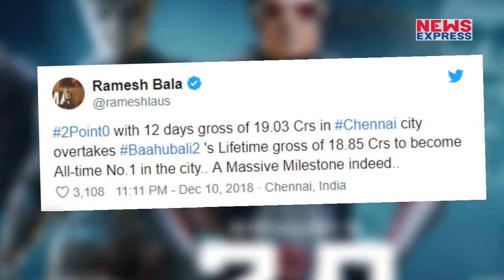2.0 को USA में भी मिला खुब प्यार, हो गई ये Film Superhit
अक्षय और रजनीकांत की फिल्म 2.0 ने सभी को दीवाना कर दिया था. वहीं हाल ही में खबरें आ रही है कि ये फिल्म USA में भी superhit साबित हुई है.